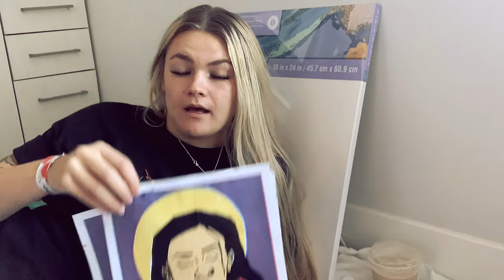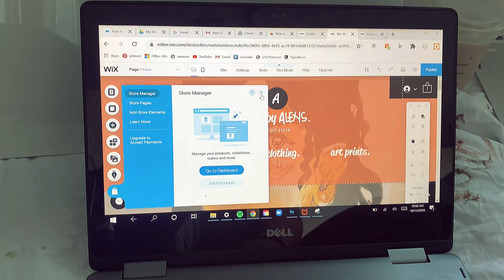a new painting time lapse + shop update 🖤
a new dog painting!
thanks everyone for watching :)
comment what kind of dog you have 🤍